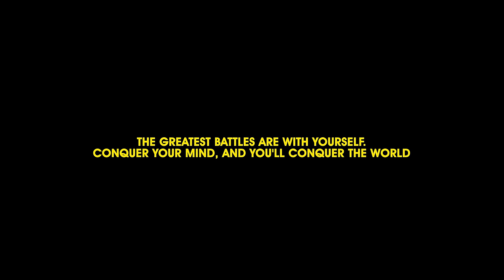LAW 2 - 48 Laws Of Power - Friends vs Enemies Full Video | InfoVlogs Ep-12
Download Free Version Of Instagram Viral Secret Book "The 100K Hustle"

Thanks for stopping by and watching the video, you all absolutely mean a lot to me. Be sure to drop down any questions in the comment section.

Equipments I use:
Tripod:
Amazon Basics
Digitek Tripod (Phone + Camera)

Professional Audio Setup:
Audio Array Audio Interface
Audio Array Microphone

Budget Audio Setup:
Audio Array USB Plug & Play Microphone

Mic: Budget 5K
Budget 1.5K
Budget less than 1K

Camera: Sony A7iii
Budget level camera

Lights: Godox SL 60W
Budget lights

Camera Lens: Best lens for Sony
Budget lens for Canon